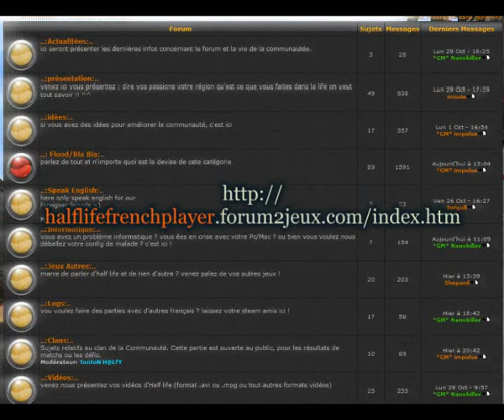Opposing force capture the flag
Opposing Force CTF.
A great mod !